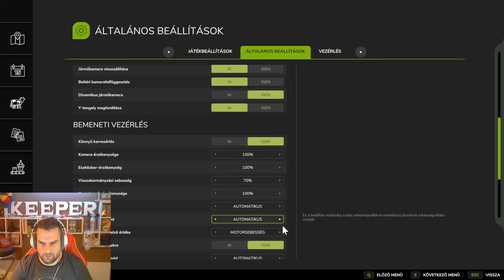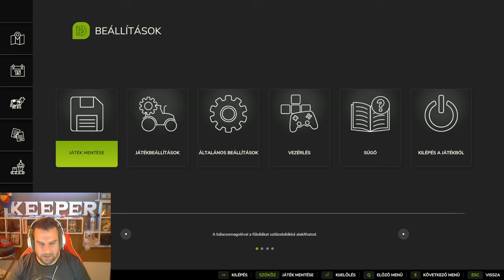🚜FS 25 🚜 MOD TESZT - INTERNATIONAL 4786 + 4 MOD -